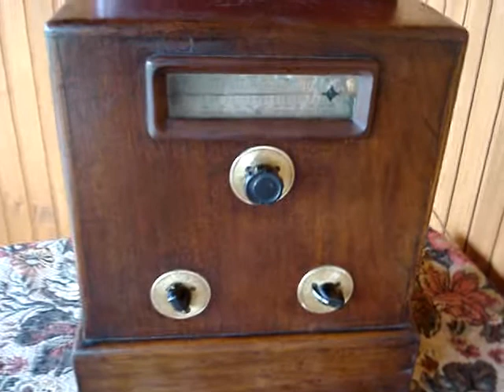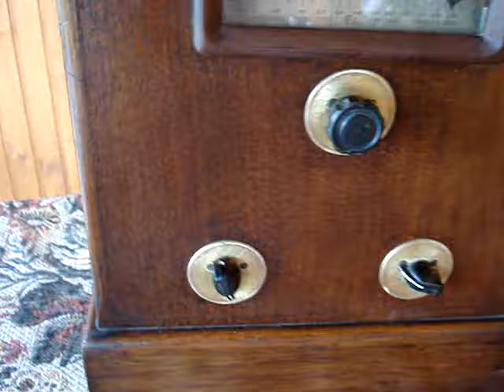English radio McMichael Mains Three.1930.Part No.2. Старе англійське радіо McMichael Mains Three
Regenerator Mc Michael Mains Three. England 1930. Part No. 2.

Antique radio regenerator McMichael Mains Three. England 1931 Three radio tubes S4VA - UHF, MH4 - detector and PT4 - ULF. Lamps are not yet native - I'm looking for. Temporarily installed their analogues from Philips, Valvo and Telefunken.
Design and functionality.
  Power supply on selenium rectifiers (in the 31st year !!!). Cast massive chassis, careful shielding and quality factor of the design - these are the main trump cards of this unique device. To make it easier to navigate, just compare it with the Soviet devices of that period with their artisanal technologies ... and everything will become clear.)
Регенератор Mc Michael Mains Three. Англія 1930г. Частина № 2.

Антикварний радіоприймач регенератор McMichael Mains Three. Англія 1931р. Три радіолампи S4VA-УВЧ, MH4-детектор та PT4-УНЧ. Лампи поки що не рідні - шукаю. Тимчасово встановив їх аналоги від Філіпса, Вальво та Телефункена.
Конструкція та функціональність.
  Блок живлення на селенових випрямлячах (у 31-му році !!!). Лите масивне шасі, ретельне екранування та добротність конструкції – ось головні козирі цього унікального апарату. Щоб легше зорієнтуватися - порівняти з радянськими апаратами того періоду з їх кустарними технологіями ... і все стане зрозуміло .)
Regenerator Mc Michael Mains Three. Anglia 1930. Część nr 2.

Zabytkowy regenerator do radia McMichael Mains Three. Anglia 1931 Trzy lampy radiowe S4VA - UHF, MH4 - detektor i PT4 - ULF. Lampy jeszcze nie rodzime - szukam. Tymczasowo zainstalowano ich analogi od Philipsa, Valvo i Telefunkena.
Design i funkcjonalność.
  Zasilanie na prostownikach selenowych (w 31 roku!!!). Odlewana masywna obudowa, staranne ekranowanie i jakość wykonania - to główne atuty tego wyjątkowego urządzenia. Aby ułatwić nawigację, wystarczy porównać go z radzieckimi urządzeniami z tamtego okresu z ich rzemieślniczymi technologiami ... i wszystko stanie się jasne.)
Регенератор Mc Michael Mains Three .Англия 1930г.Часть № 2 .

Антикварный радиоприемник регенератор McMichael Mains Three . Англия 1931г . Три радиолампы S4VA- УВЧ , MH4 - детектор и PT4 - УНЧ . Лампы пока не родные - ищу . Временно установил их аналоги от Филипса , Вальво и Телефункена .
Конструкция и функциональность .
 Блок питания на селеновых выпрямителях ( в 31-м году !!! ) . Литое массивное шасси, тщательная экранировка и добротность конструкции - вот главные козыри этого уникального аппарата . Чтобы легче сориентироваться - доствточно сравнить с советскими аппаратами того периода с их кустарными технологиями ...и все станет понятно .)